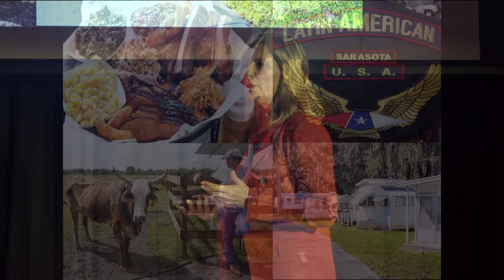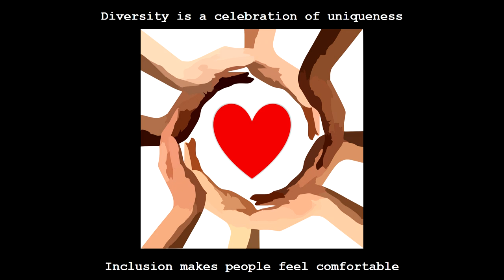Failure & Forgiveness in the New South | Shannon Rohrer-Phillips | TEDxUSFSM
Using stories of her personal challenges and successes, Shannon Rohrer-Phillips tells a story of learning resilience in the Southern US. Reflecting in her own interracial marriage, the diversity work that she has championed for many years, and painful stories of her own personal struggles, Shannon discusses the lessons she has learned living in Florida in this empowering talk in hopes of leaving others with a better understanding of the South and empowered women like her. With her role as CEO of SRP, LLC Shannon Rohrer-Phillips has pushed her social impact agency to generate diversity and inclusion solutions for the local area. Beyond her work at SRP, Shannon has created the Voice and Visibility Women's Network and Salon Series, the Visible Men Academy, and has over 27 combined years of experience as both a social entrepreneur and advocate for women, children and families. This talk was given at a TEDx event using the TED conference format but independently organized by a local community.